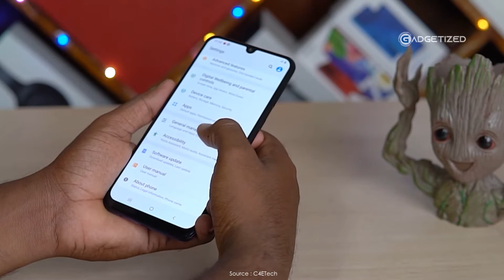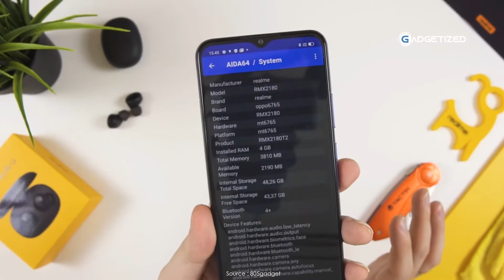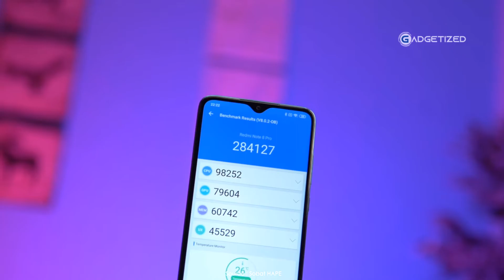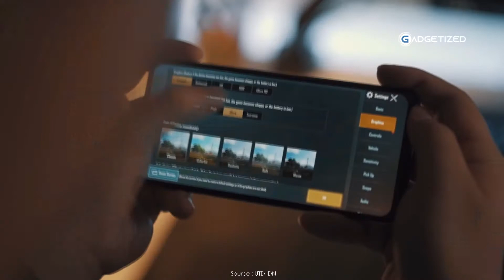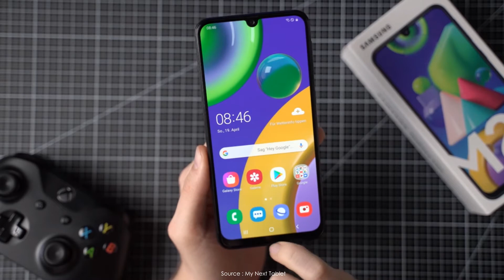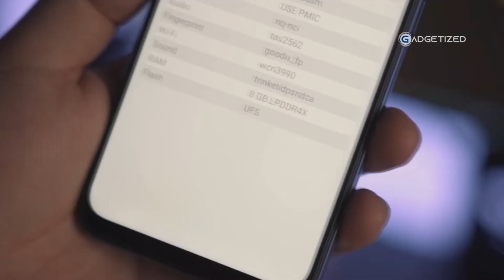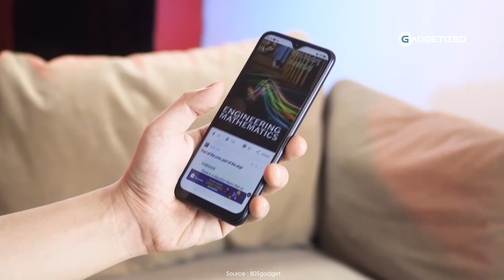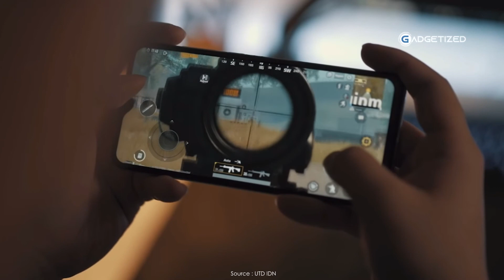5 HP ANDROID BUAT ANAK SMA PALING BAGUS TAHUN 2020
5 HP ANDROID BUAT ANAK SMA PALING BAGUS TAHUN 2020

Buat yang ingin beli produk diatas dan ingin beli diharga murah silahkan ke sini